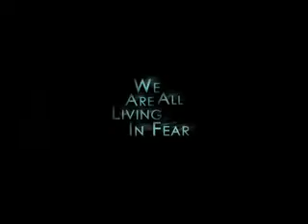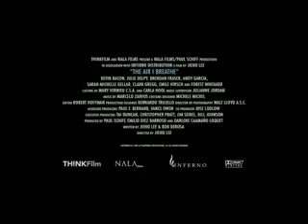The_Air_I_Breathe_vo